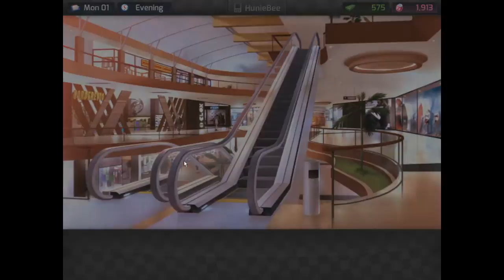HuniePop - Forever alone: MEGERŐSÍTVE!